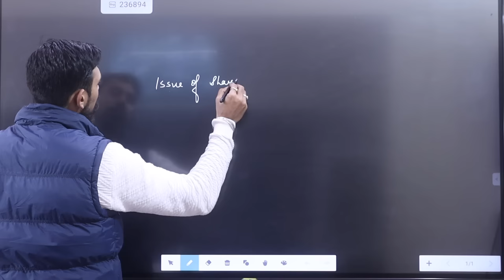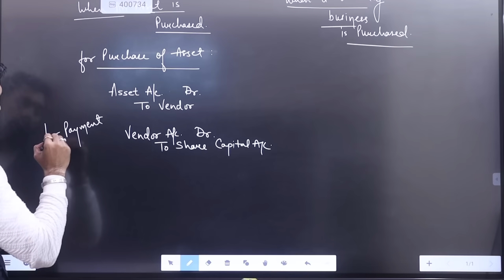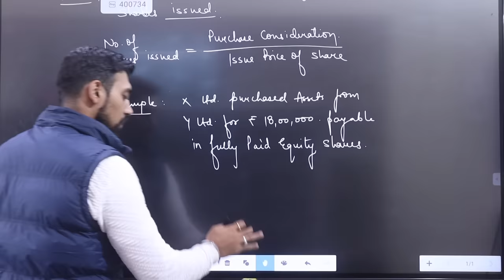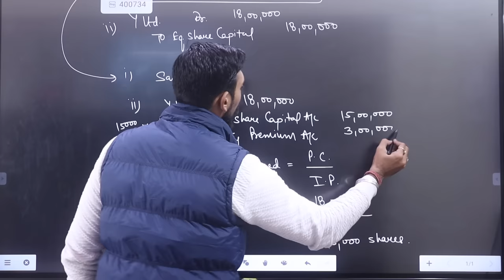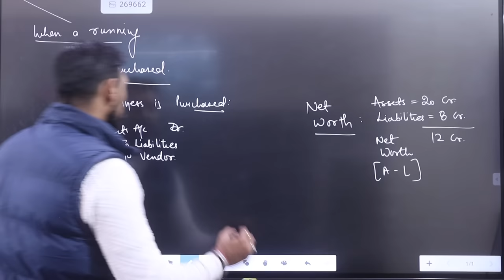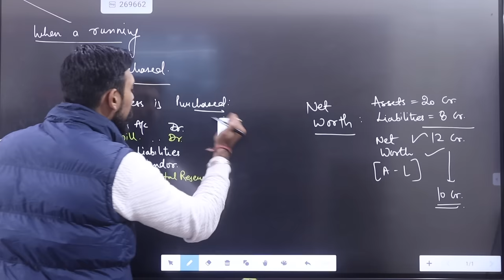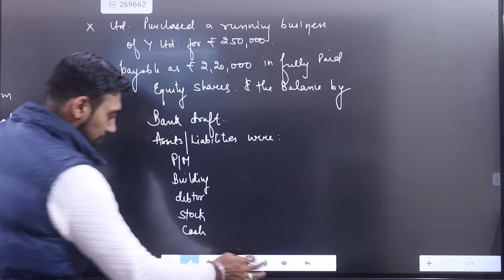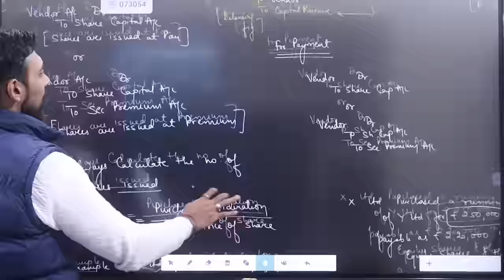Issue of Shares for consideration other than cash | Class 12 | Accounts | Part 4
In this video we are discussing :

 Issue of Shares - Journal Entries | Class 12 | Chapter 1 | PART -  4 | Basics

Love
Rajat Arora :)